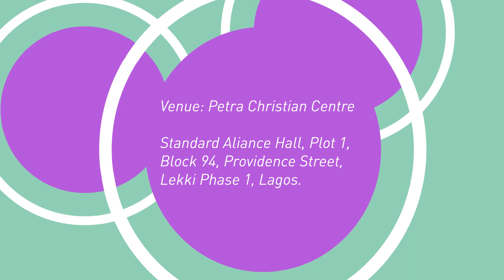Motion Graphics Video for Prayer Campaign Petra CC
Motion Graphic Video for July Prayer Campaign, Petra Christian Centre, Lekki, Lagos.